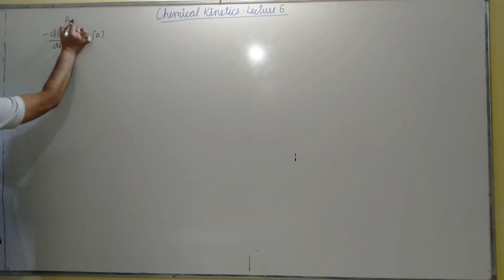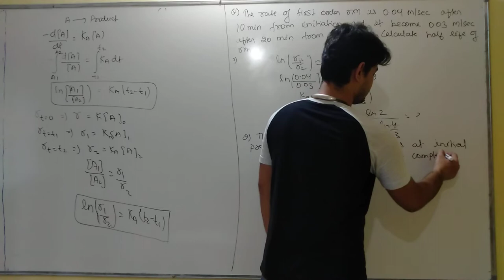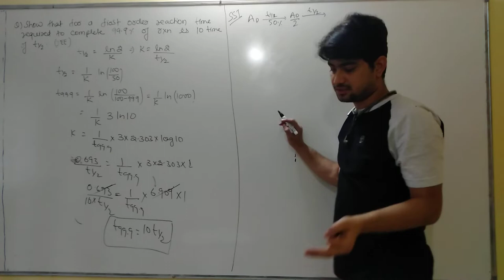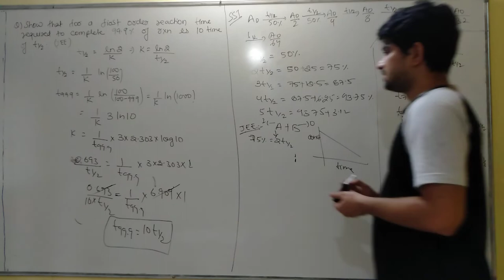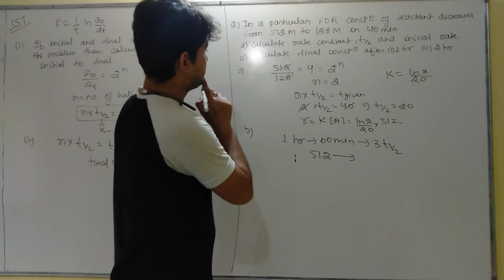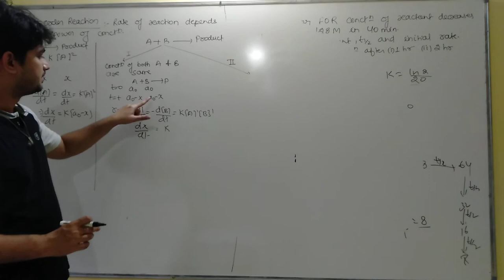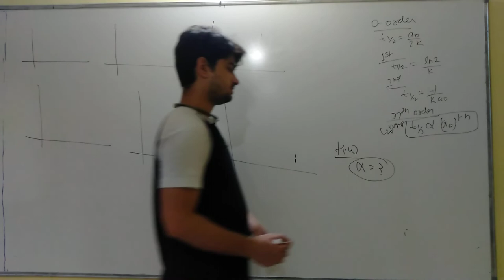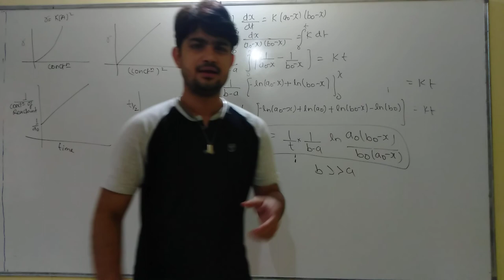chemical kinetics lecture 6